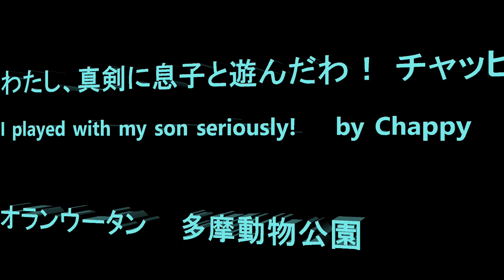私、真剣に息子と遊んだわ！ チャッピー I seriously played with my son! by Chappy オランウータン 多摩動物公園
この日はキューさんがちょこちょこ涙を流していました。眠いからか、悲しいからか、花粉症か、どれだろうと考えながら見ていましたが、最近よくこういう光景を目にします。涙もろくなったのかな、キューさん。

午後の室内放飼場では最初アピとリキかな、と思って見ていたら、なんとチャッピーとアピがレスリングしていました。あまり見ない光景なので驚きました。リキがいなかったのでチャッピーが遊んであげていたのかもしてません。ちょこちょここのような遊びが見られた午後でした。

Member    Chappy 46 female,  Api 5,  Que 51 male

It was a day Que had tears in his eyes often throughout a day.   Was he sleepy?  Was he sad?  Does he have Allergy?  I wonder what made Que with tears.   I hope he was not sad.  I often see him in tears.   I wonder he became teary with his age just like human.

In an indoor enclosure, Chappy and Api were having fun wrestling.   When I saw them, I thought it was Api and Riki, however it was not.  Riki was not there.   Chappy was playing like a kid and it was fun to watch them.